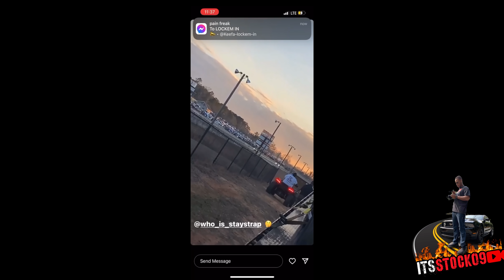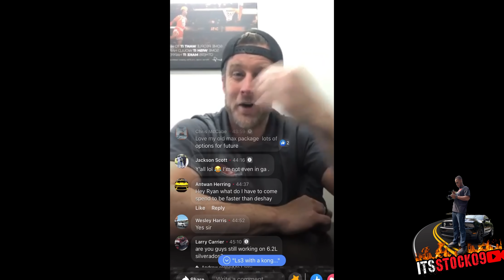ITSSTOCK09 SCORPION VS DESHAY|$15K POT| GRUDGERACE!!!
IT FINALLY WENT DOWN AFTER ALL THE SHIT TALKING AND BACK AND FORTH THESE LAST FEW WEEKS BETWEEN SCORPION AND DESHAY. THIS WAS THE BIGGEST TALKED ABOUT RACE ON THE PROPERTY AND PROBABLY THE BIGGEST POT RACE ON THE GROUNDS AS WELL. THE RACE WAS AN EXPECTED OUTCOME AS SCORPION HAD PREDICTED WHEN HE RACED DESHAY.

6GEN CAMARO
CAMMED 6TH GEN